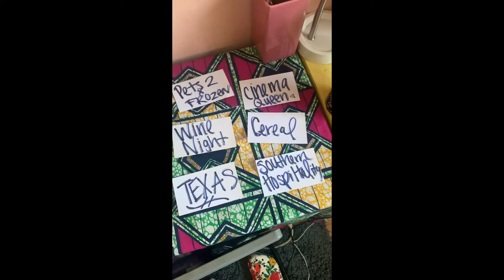Happy Birthday, Daisy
A little something from us to you. Happy Birthday, Tomate!